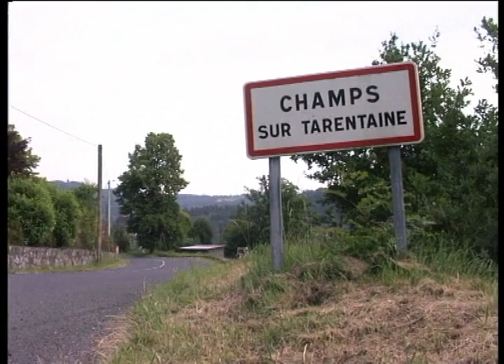Joseph Perrier violoneux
Film réalisé par Luc Roche en 1995.

Bordé par la Dordogne et la Rhue, le plateau del' Artense est une véritable entité géographique enclavée entre Monts Dore et Monts du Cantal. C'est ici qu 'est né en 1911 Joseph Perrier, l'une des figures les plus illustres des générations de violoneux artensiers.

"Ici on se passait le violon comme un verre de vin".

En effet, entre 1870 et 1980, plus d'une centaine de violoneux a été répertoriée sur l' Artense : "Trénou", "Fenou", Jean-Marie Tournadre , Henri Tournadre, Antoine Goigoux, Léger Perrier, Jean Auriel, André Gatignol... et trois femmes dont Marguerite de Gaine. Joseph Perrier appartient à une de ces familles de violoneux, "il s'est appris sur son père", puis il complète son apprentissage auprès de Joseph Rivet, élève de Foucault, qui lui, jouait "par note". Les occasions de jeux ont toujours été nombreuses pour ce "paysan-menuisier" : mariages, conscrits, "Réveillez", bals, veillées ...

Depuis vingt ans, nombreux sont ceux qui, comme le groupe Passe Aqui ont pris le chemin de Champs sur Tarantaine pour perpétuer la tradition du violon artensier et du système d'apprentissage "par routine".

Film numérisé par François Breugnot : 27mn - couleur
Coproduction HERITAGE PRODUCTION/AMTA "Les musiques des Paysages"